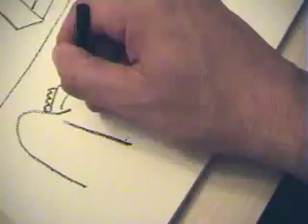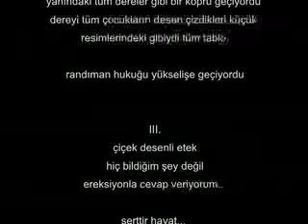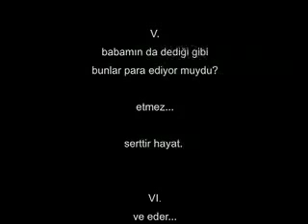allineed - serttir hayat